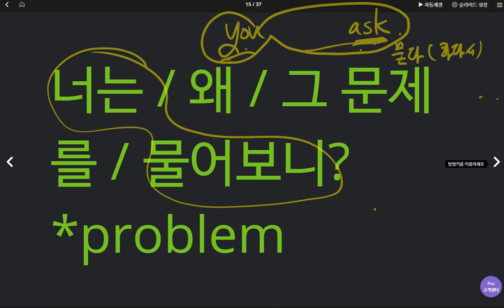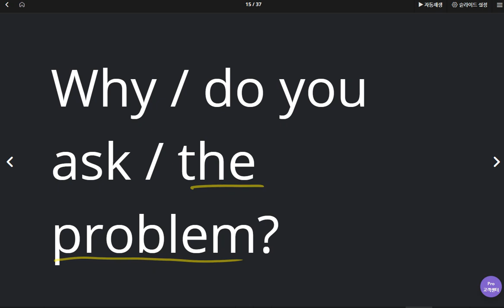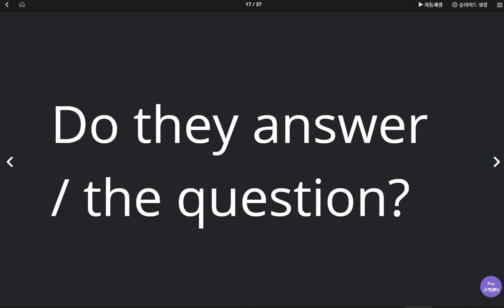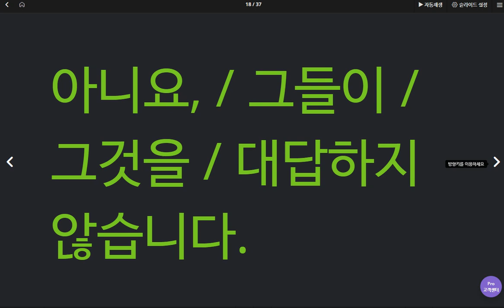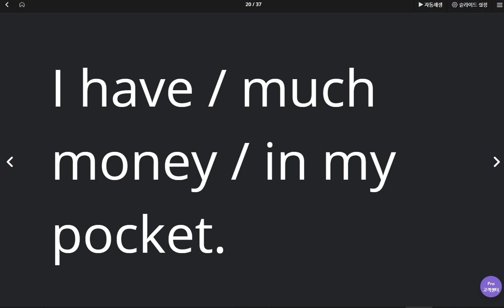김도헌 2020 05 08